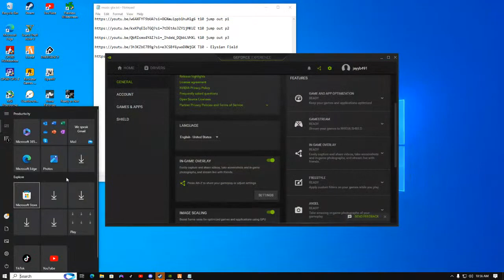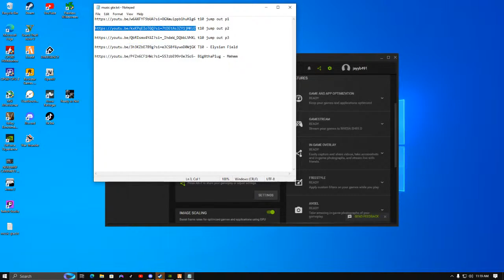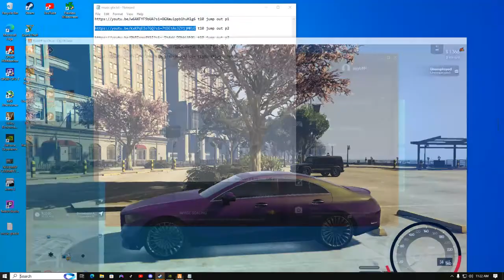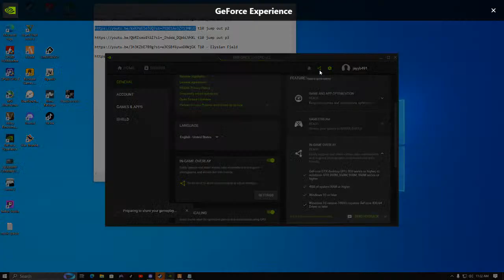"Exploring the Urban Majesty: New York City of Gods | FIVEM"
In this captivating video, we embark on a mesmerizing journey through the urban majesty of New York City, often referred to as the City of Gods. Join us as we delve into the heart of the bustling metropolis and experience its awe-inspiring wonders together. Immerse yourself in the vibrant energy of the city that never sleeps, with its iconic skyline adorned by towering skyscrapers and magnificent architectural masterpieces. Traverse through the bustling streets filled with a vibrant tapestry of diverse cultures, as the heartbeat of the city pulsates around you. From the iconic landmarks like the Statue of Liberty and Times Square to the hidden gems tucked away in its dynamic neighborhoods